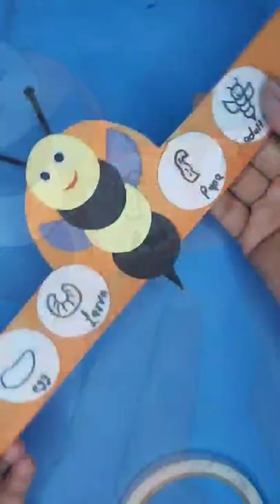Life cycle Hats for kids/Paper toy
Here in this video you will find a easiest way to make a beautiful paper crown for kids.
For background music I would like to give thanks mixkit a very happy Christmas 897